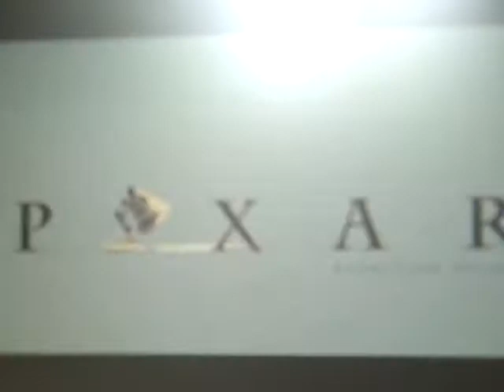cars 2 traler in lego